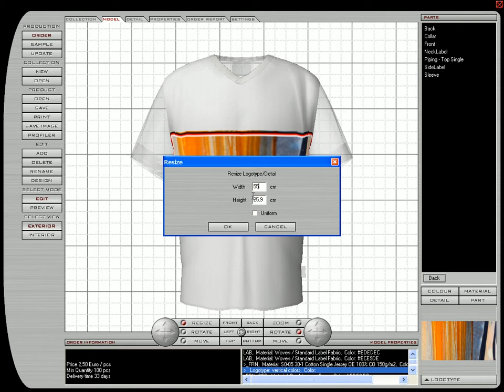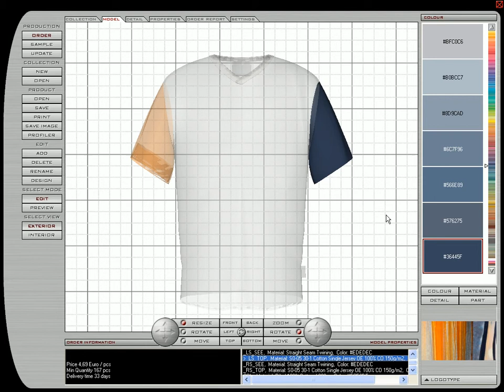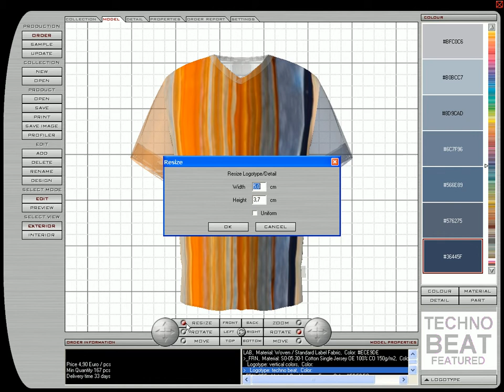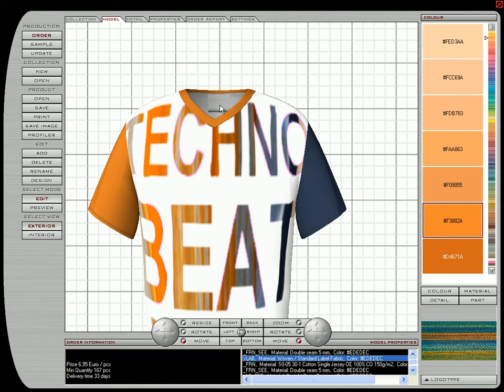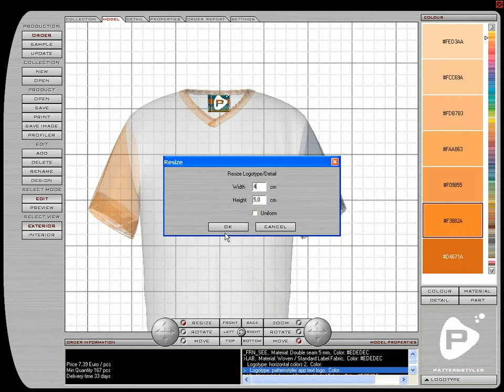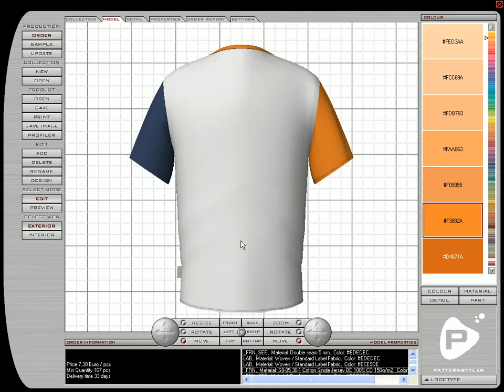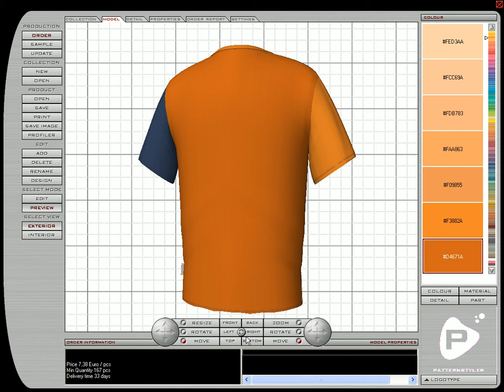PS T-shirt multi-layer effect.avi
Patternstyler multi-layer t-shirt.
See how you can apply multi-layer textures and stretch to create personal designs.